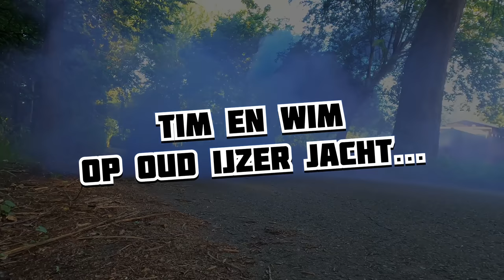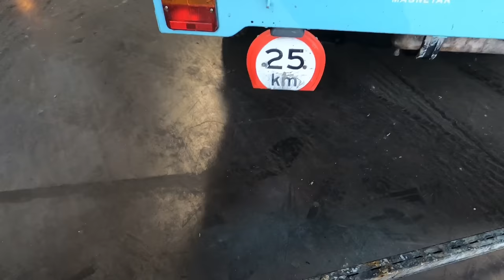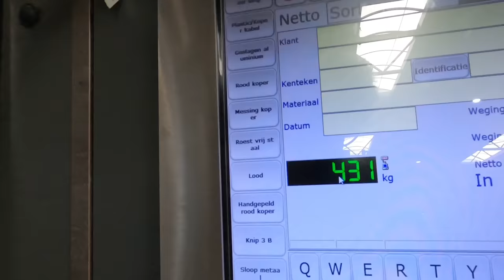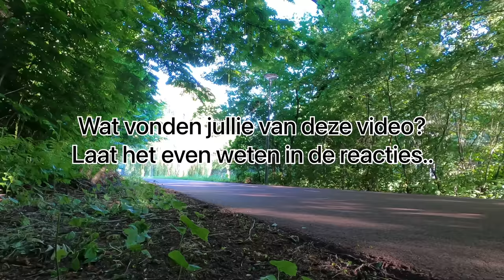KAN JE MAGNEETVISSEN ALS WERK GAAN DOEN ?